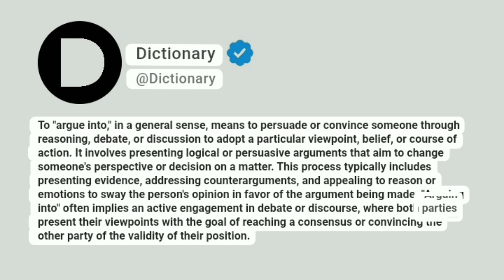Argue into Meaning In English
To "argue into," in a general sense, means to persuade or convince someone through reasoning, debate, or discussion to adopt a particular viewpoint, belief, or course of action. It involves presenting logical or persuasive arguments that aim to change someone's perspective or decision on a matter. This process typically includes presenting evidence, addressing counterarguments, and appealing to reason or emotions to sway the person's opinion in favor of the argument being made. "Arguing into" often implies an active engagement in debate or discourse, where both parties present their viewpoints with the goal of reaching a consensus or convincing the other party of the validity of their position.